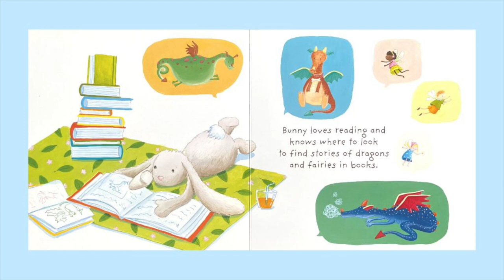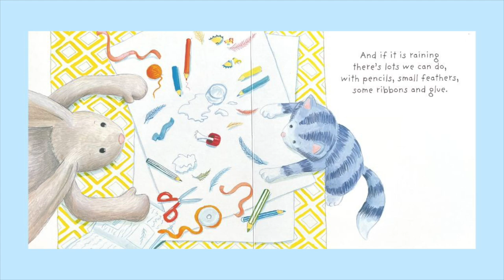MY FRIEND BUNNY - Stories With Kristopher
My Friend Bunny

Whether you're swimming, dancing, or playing pretend, a bunny is such a wonderful friend.

Author & Illustrator: Louise Tate

ISBN: NA